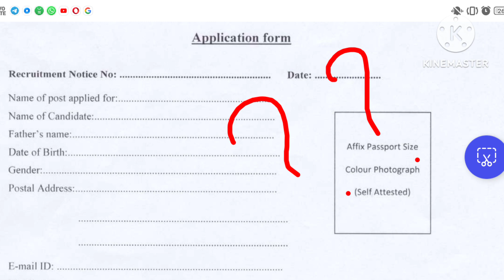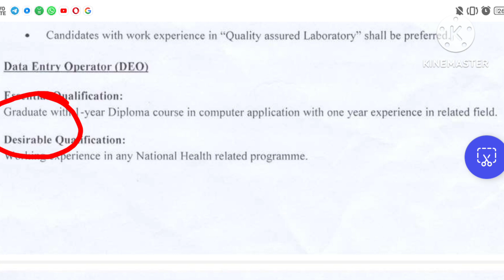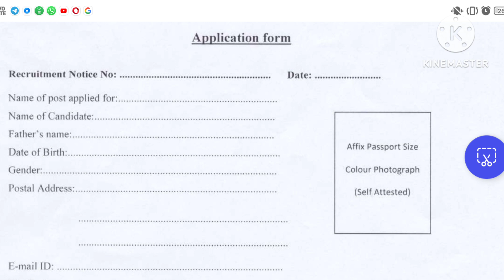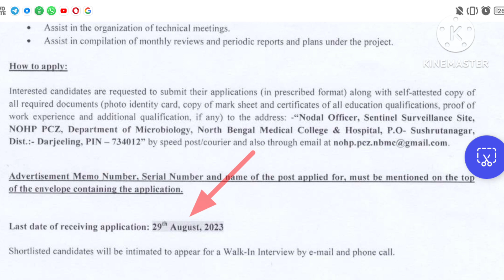DEO পদে নিয়োগ | Data entry operator recruitment 2023 | WB job vacancy 2023.